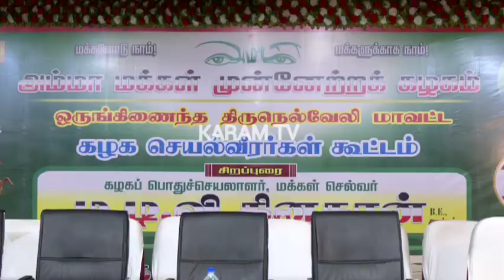அமமுக செயல்வீரர்கள் கூட்டத்தில் டிடிவி தினகரன் ஆவேச பேச்சு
karamtv அம்மா மக்கள் முன்னேற்றக் கழகத்தின் ஒருங்கிணைந்த நெல்லை மாவட்ட செயல்வீரர்கள் கூட்டம் அக்கட்சியின் பொதுச்செயலாளர் டிடிவி தினகரன் தலைமையில் நெல்லை மாவட்டம் கிருஷ்ணாபுரத்தில் வைத்து நடைபெற்றது